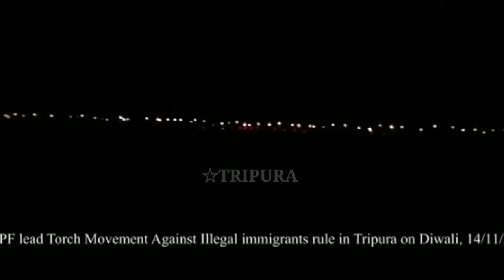TPF rally For justice Our Land Our rights